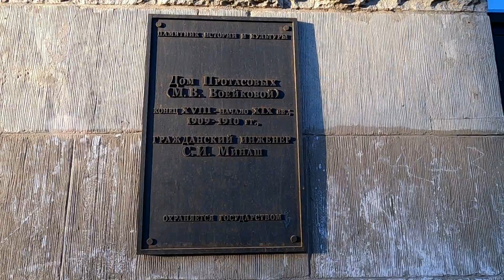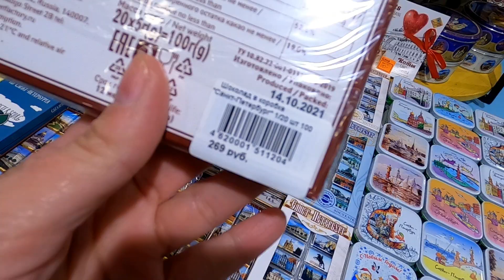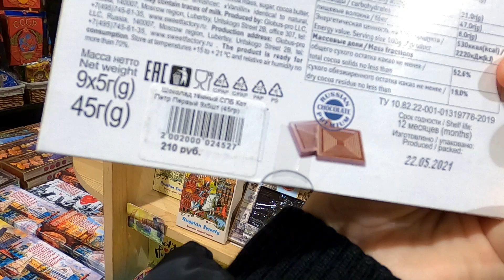Санкт-Петербург /Невский проспект / Я не ожидала увидеть столько интересных вещей!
Здравствуйте мои дорогие зрители! Сегодня приглашаю вас на совместную прогулку по Санкт-Петербургу, по одной из самых красивых улиц города _ Невскому проспекту. Посмотрим на людей, на дома, на витрины, забежим в сувенирную лавку. Кто со мной? Присоединяйтесь!

Привет! Присоединяйся к Тинькофф по моей ссылке и получи бонус